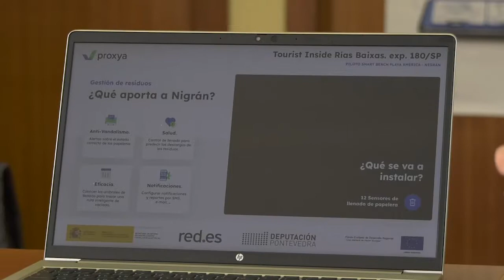Smart Beach. Praia América Intelixente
A Deputación de Pontevedra presenta en praia América, en Nigrán, a posta en marcha do programa piloto Smart Beach.
Esta iniciativa para a transformación dixital do territorio, enmarcada no proxecto “Tourist Inside” que a Deputación de Pontevedra está a desenvolver xunto con Red.es, converterá o areal no primeiro espazo intelixente de Galicia en xestión sostible.